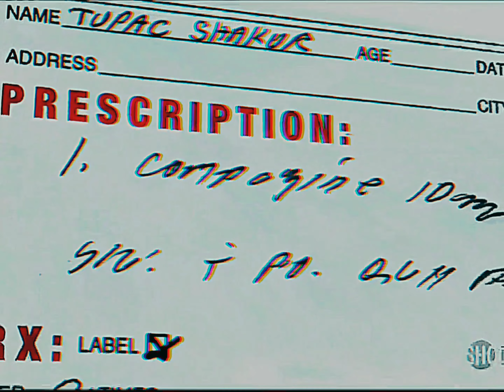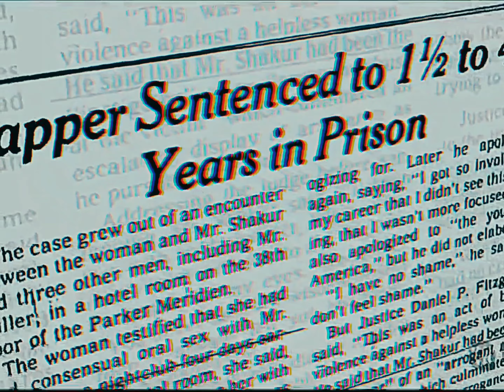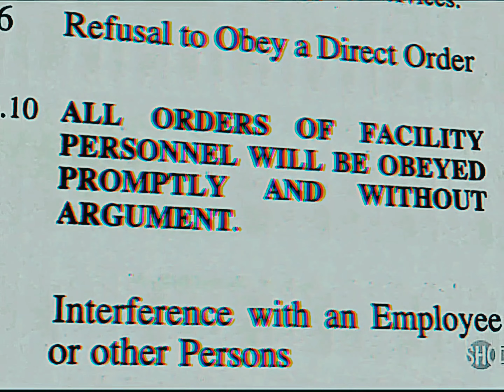2Pac - When I Get Free (Drums Version)(DJ $loog Remix)[High Definition Remastered] 4K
2Pac – When I Get Free (OG Death Row Version)

Originally recorded for All Eyez On Me - The Supreme Euthanasia - When I Get Free
Recorded: October 14, 1995 at Can-Am Studios, Tarzana, California.
Producer: Johnny "J" Jackson
Written by T. Shakur, J. Jackson
Engineer: Rick Clifford
Assistant Engineer: Alvin McGill
Sample: Al B Sure – Nite And Day

Produced By: Ricky Rouse & We Got Kidz
Written By: 2Pac, E.D.I. Mean, Kastro & Ricky Rouse
Release Date: November 25, 1997
Publisher: Joshua's Dream, Amaru Music, Thug Nation Music, Gypsy Man Publishing & Music Corporation of America
Mixed At: Sound Castle Recording Studio
Bass: Ricky Rouse
Guitar: Ricky Rouse
Keyboards: Ricky Rouse
Digital Editor: Greg Fidelman & Bill Malina
Additional Programming: Tommy D. Daugherty
Engineer: Tommy D. Daugherty
Mixing Engineer: We Got Kidz & Ricky Rouse
Assistant Engineer: Jim Danis
Mastering Engineer: Brian Gardner
Label: Amaru Entertainment, Jive Records & Interscope Records
Recorded At: Soundcastle Studios (Hollywood)